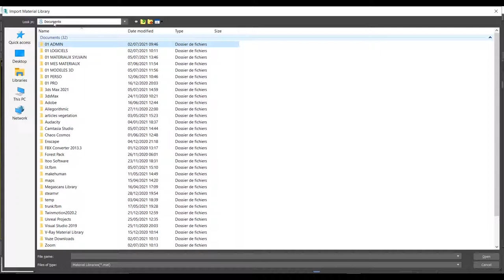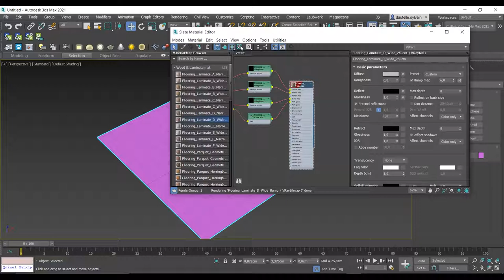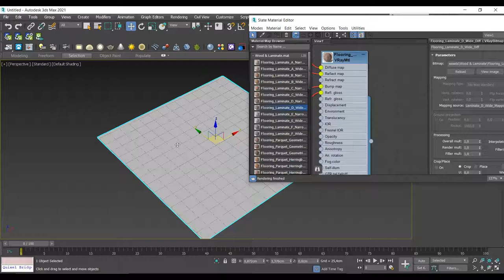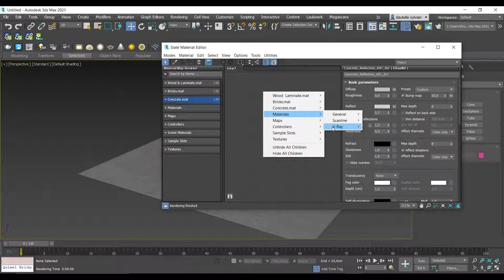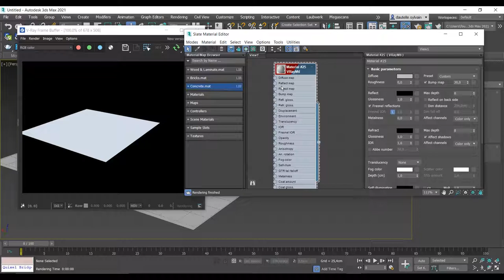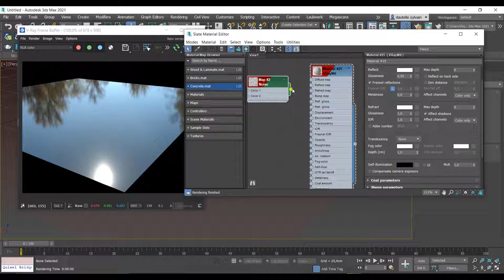V-RAY 5 sur 3DS MAX - Les matériaux pour débutants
Tuto sur les matériaux dans 3DS Max avec V-RAY 5 pour les débutants.
Comment utiliser la bibliothèque de matériaux V-RAY ?

LIKER, COMMENTEZ et PARTAGEZ cette vidéo si vous l'avez apprécié !

DU NOUVEAU SUR LE TIPEEE  !!

👨‍🎓👩‍🎓 Les formations d'initiation GRATUITES:

1️⃣ Pour démarrer en douceur avec 3DS MAX voici le lien vers la formation d'initiation; pour découvrir les bases de ce logiciel 3D professionnel:

1. SketchUp généraliste

2. Spécialement pour les architectes et décorateurs

3. Spécialement pour les menuisiers et designers bois

💻 Le matériel informatique que j'utilise et dont je suis SATISFAIT:

1. Ma tablette graphique HUION

2. Ma carte graphique puissante fixe et surtout silencieuse

3. Le PC portable MSI que j'adore !

A bientôt !